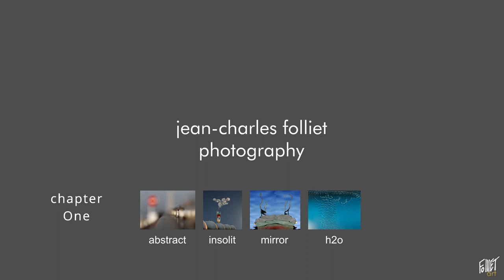jean-charles folliet - photography chapter One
artwork of photographer jean-charles folliet
chapter One contains the following galleries:

0:00 - like a beginning
0:10 - abstract
1:03 - insolit
2:03 - mirror
2:39 - h2o